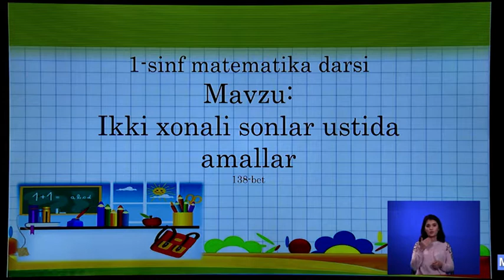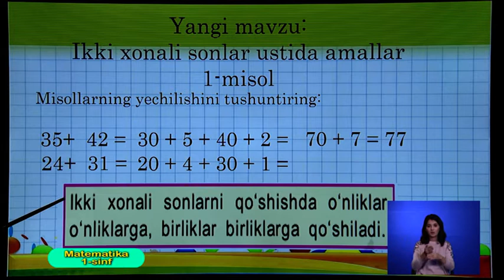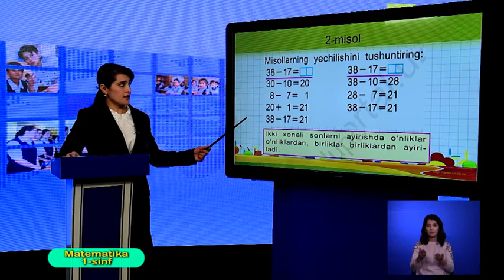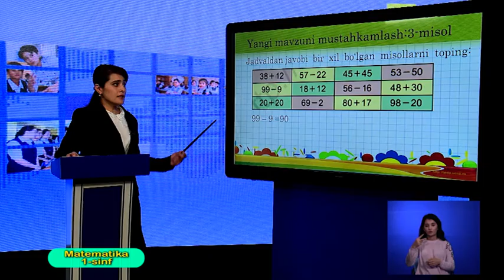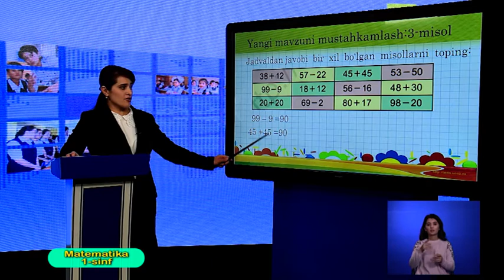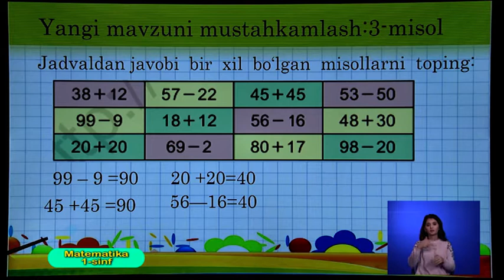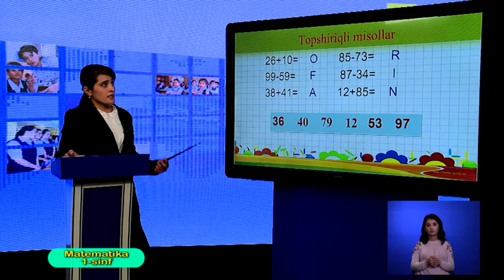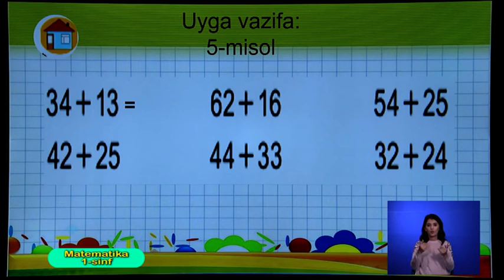1-синф. Математика дарси. 14.04.2020 й.